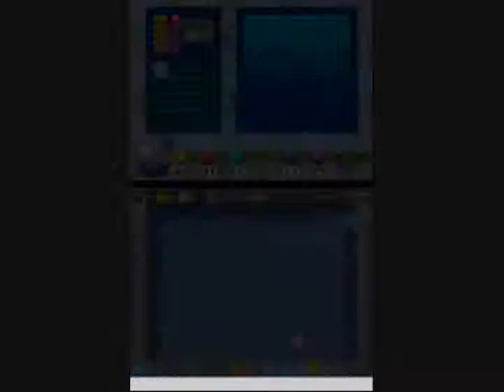Bomberman Story Ds Walkthrough Part 26